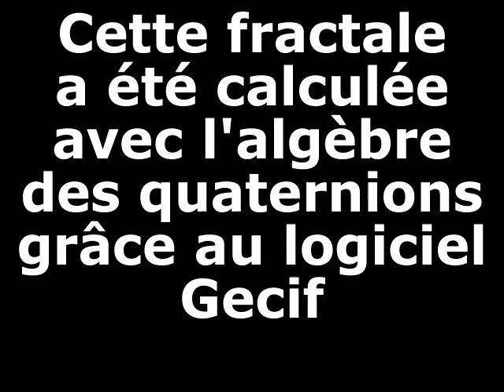Zoom dans une fractale quaternionique